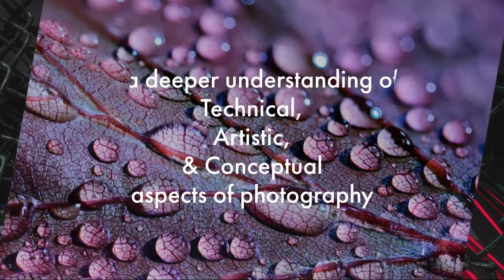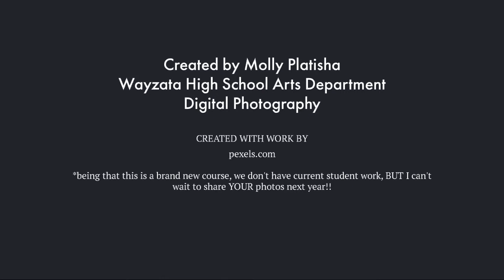Digital Photography 3 // WHS Fall 2021 New Course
In this advanced level hybrid course, Digital Photography students will have the opportunity to explore with more individuality through photographic techniques and foundations built in Digital Photo 1 & 2. Students will gain a deeper understanding of the technical, artistic, and conceptual aspects of photography while further developing their own artistic and photographic style.
A focus will be on lighting (studio & natural), post-production editing, and presentation of professional-grade images while developing a portfolio of work.  Essentially, students will be acting as their own art director to dream-up, visualize and bring to life their ideas for each photo shoot.  The options are endless when it comes to taking your skills to the next level!